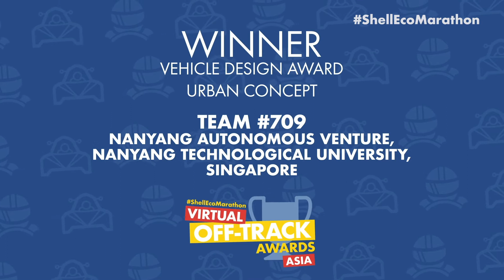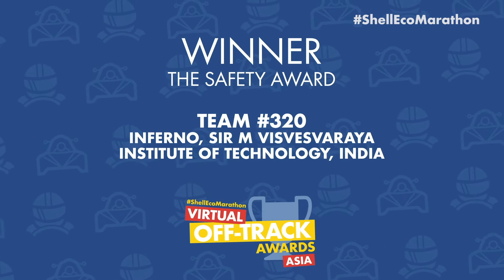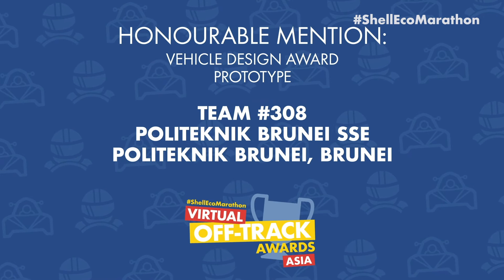Virtual Off-Track Awards 2020 - Asia | Shell Eco-marathon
The annual off-track awards give students the opportunity to compete across several categories, including safety, communications, technical innovation, and vehicle design (for Urban Concept and Prototype).

This year, we were unable to have physical award ceremonies, but we still wanted to honour the student. So, with the support of our partners, special guests and an expert panel of judges, we announced the 2020 Off-track Awards winners for the first time in virtual ceremonies.

For over 30 years, Shell Eco-marathon has been challenging student teams around the world to design, build, test and drive ultra-energy-efficient vehicles, pushing the boundaries of what is technically possible.

Welcome to Shell’s official YouTube channel. Here you’ll also find videos on jobs and careers, motorsports, the Shell Eco-marathon as well as new products like Shell V-Power. If you have any thoughts or questions, please comment, like or share. Together we can make the future.